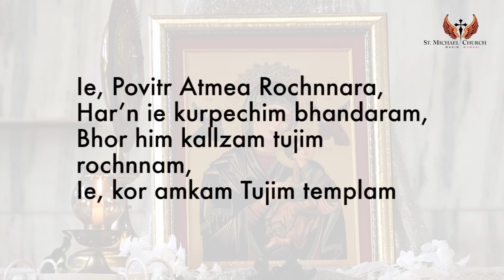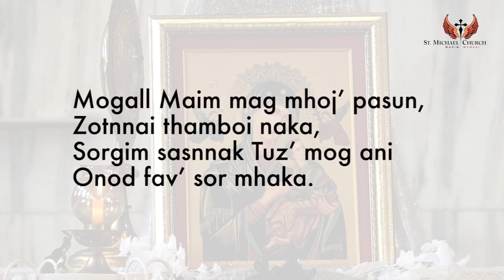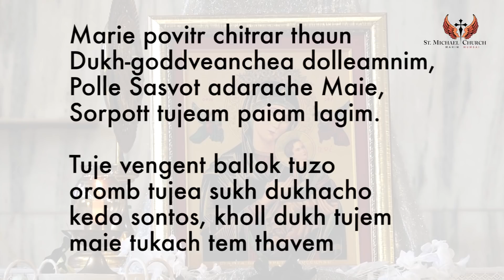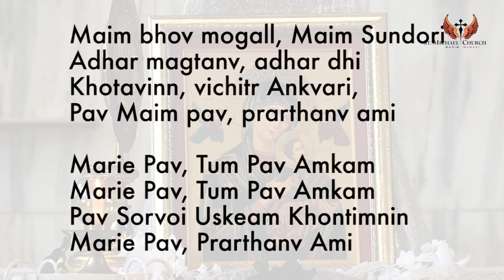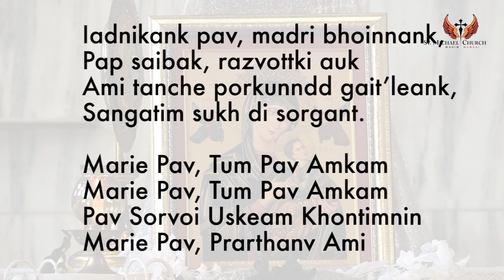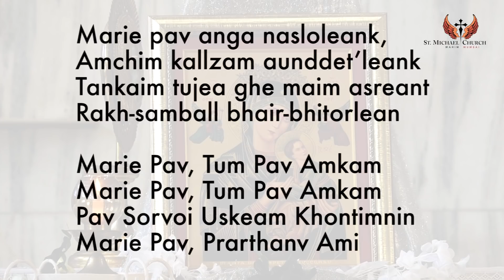MOTHER OF PERPETUAL SUCCOUR KONKANI NOVENA 28 APRIL